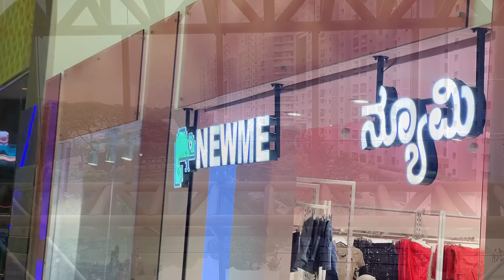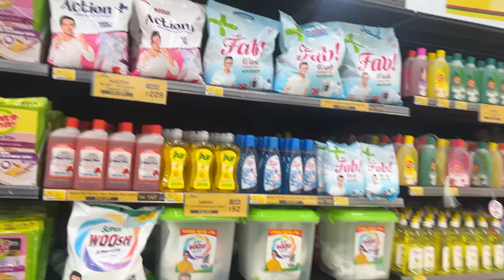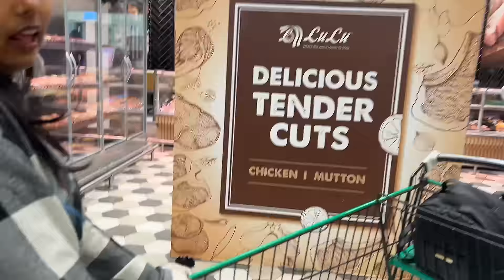Fun Days in Bangalore | Ishaani Krishna.